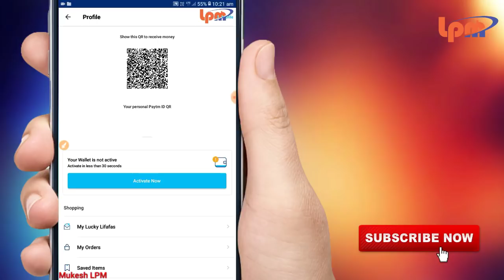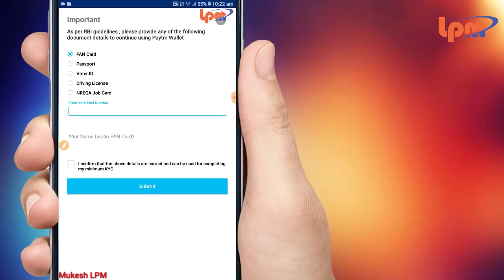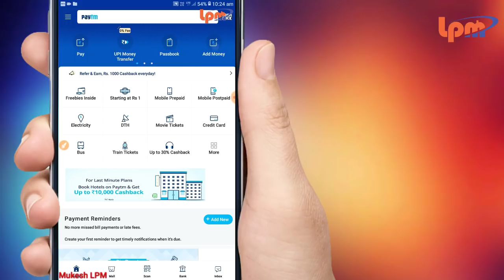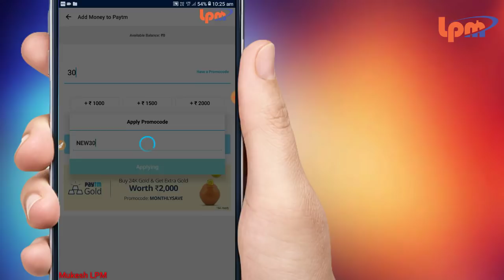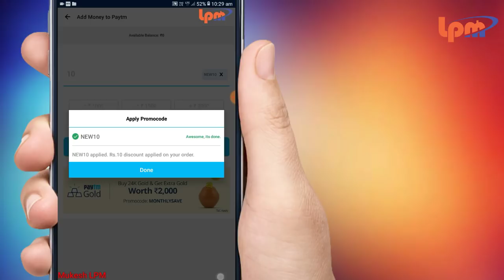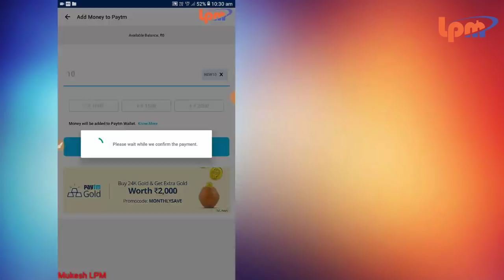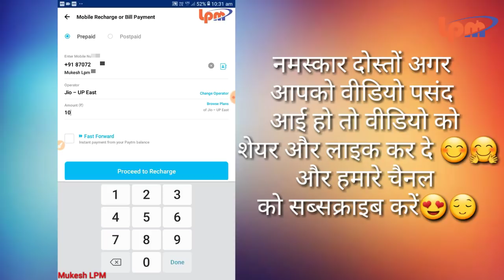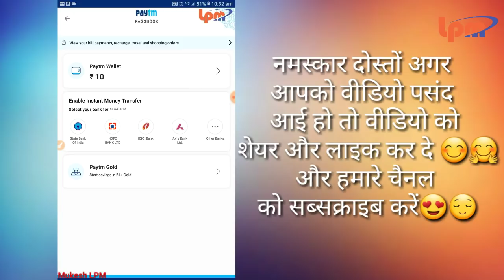पेटीएम वॉलेट में पाएं ₹40 अभी फ्री | Paytm Gold क्यों नहीं मिलता है Paytm gold कैसे पाएं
2. Link your Bank Account on Paytm App
3. Transfer Money directly from Bank account using BHIM UPI
4. Get ₹1000 Cashback every month

अप्प को install करते ही पाये ₹50

App 4fun

अप्प को install करते ही पाये ₹20

dream cricket app link

2. Link your Bank Account on Paytm App
3. Transfer Money directly from Bank account using BHIM UPI
4. Get ₹1000 Cashback every month

अगर दोस्तो आप इस पर अकाउंट नहीं बताएंगे तो आपको पैसा नहीं मिलेगा

Paytm Account Make and Gold 40

Google pay app installing and 51 earning
App link I’m inviting you to use Google Pay, a simple and secure payments app by Google. Here’s
my code (f5cs7r)- just enter it
before your first transaction. If you send your first payment, you will earn a reward!

install इंस्टॉल करने पर ₹15 मिलते हैं

paytm gold cashback

what is goldback in paytm quora

how to use paytm gold cashback

how to check goldback in paytm

paytm gold back

how to convert gold back to cashback in paytm

paytm gold wallet login

paytm add money offer 30,

paytm add money offer 2000,

paytm add money code,

paytm add money offer 900,
how to check paytm gold balance

what is paytm gold wallet

how to convert paytm gold to cash

paytm gold locker,